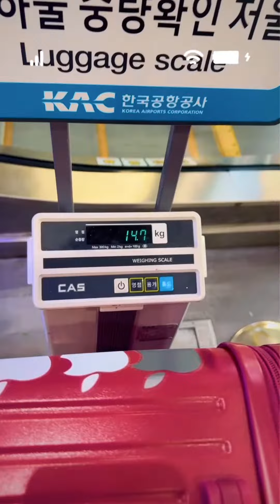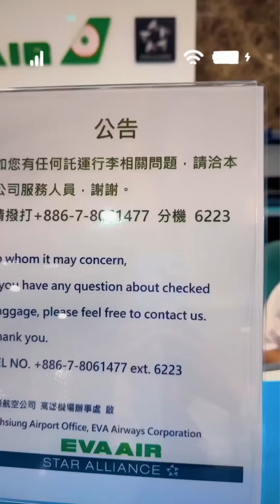釜山第十天：釜山計程車司機好猛！回台灣啦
釜山第十天：回家啦
Home Home my sweet Home
I miss my house!!!
回來超累睡了12小時👍🏻👍🏻👍🏻
從釜山西面的飯店到機場
我問要多久？
飯店人員跟我說40-60分鐘
所以11點多的飛機我抓8:30出門
結果司機飆車
我很早就到了
機場的食物跟免稅商店食物
我覺得沒特別便宜
化妝品就不清楚啦⋯⋯
喜歡的墨鏡🕶️又太貴了
然後我的墨鏡不見了哭哭
求生日禮物😎😎😎
第十天真的是 辛苦了 拍拍自己

十天
總共花了三萬七
快誇我